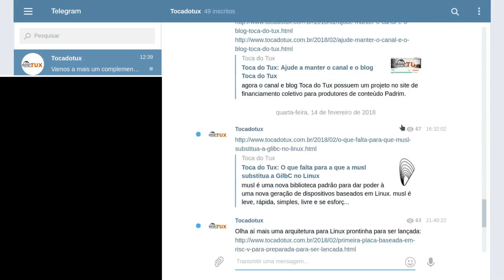Definida a regra para o sorteio dos jogos da Steam 😀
Finalmente chegou o momento de definir como será realizado o sorteio dos games da Steam para vocês. Quer ganhar games na Steam? Confira então o vídeo ;)

Linux®